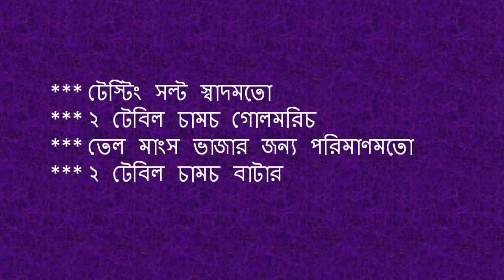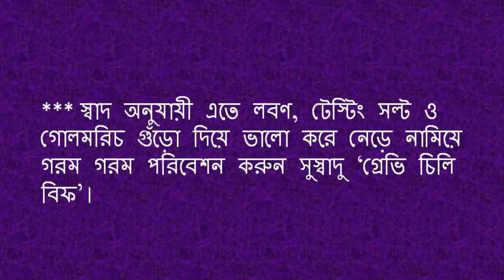ঘরেই তৈরি করে নিন রেস্তরাঁর স্বাদের ‘গ্রেভি চিলি বিফ’